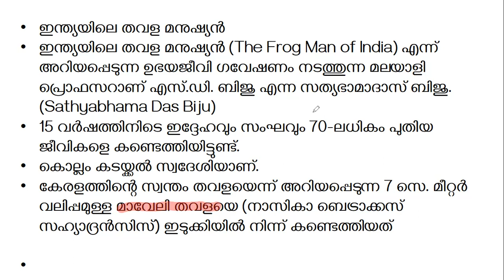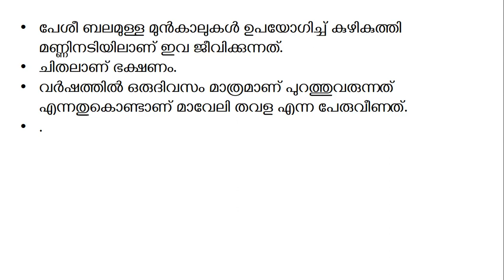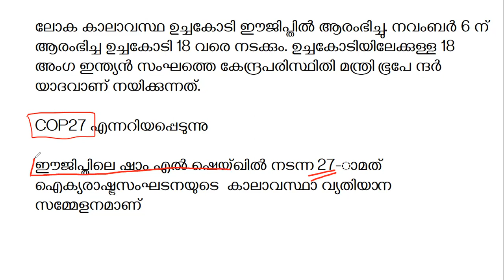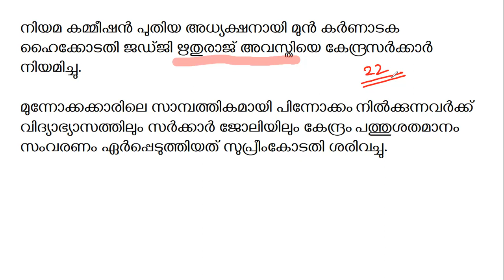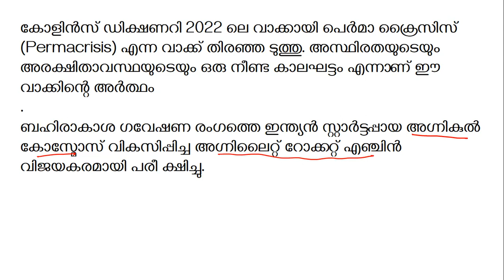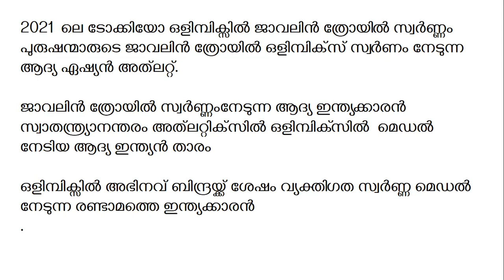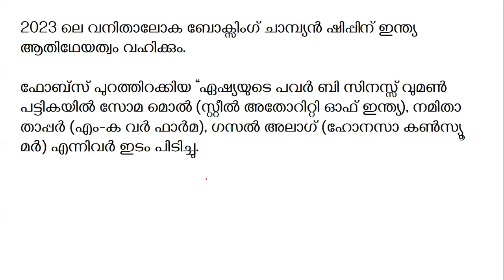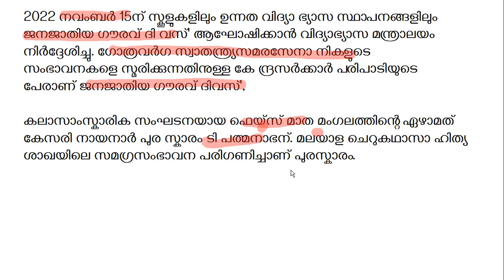current affairs november 2022 for kerala psc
current affairs psc bulletin 2022 ൽ നിന്നുള്ള പ്രധാന ചോദ്യങ്ങളാണ് ഈ ക്ലാസിൽ discuss ചെയ്യുന്നത്.current affairs psc bulletin ൽ ഒബ്ജെക്റ്റിവ് ടൈപ്പ്(mcq) ചോദ്യങ്ങൾ ഓരോ പംക്തിയിലും വരാറുണ്ട്. PSC  bulletin current affairs വളരെ പ്രധാനപെട്ടതാണ്. current affairs ൽ നിന്നുള്ള ചോദ്യങ്ങൾ ഇവിടെ നിന്നാണ് ഭൂരിഭാഗവും വരുന്നത് PSC പരീക്ഷകളിലെ  new syllabus അനുസരിച്ച് 5 മുതൽ 20 മാർക്കിനുള്ള ചോദ്യങ്ങൾ പരീക്ഷകൾക്ക് പ്രതീക്ഷിക്കാം

current affairs malayalam
online coaching institute
november current affairs
secretariat assistant online coaching
lgs mains
best psc online coaching
എഴുത്തച്ഛൻ പുരസ്‌കാരം
കേരള പുരസ്‌കാരങ്ങൾ
കാലാവസ്ഥ ഉച്ചകോടി
നീരജ് ചോപ്ര

currentaffairs affairs psc bulletin 2022
degreelevelprelims affairs psc bulletin
psc bulletin current affairs
current affairs psc bulletin 2022
psc mcq
psc questions
new syllabus
current affairs 2022
current affairs
psc bulletin
psc mcq
psc questions
kerala psc mentor

current affairs for psc
kerala psc
current affairs for ldc
current affairs 2022
sahithya puraskarangal psc
kerala psc awards
malayalam literary awards#degreelevelprelims